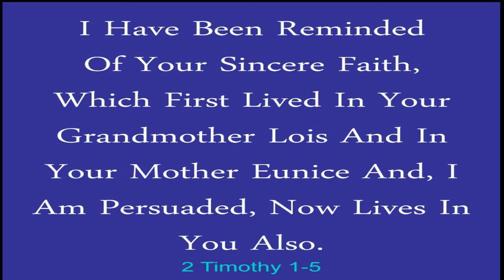Morning DTTOTL 6